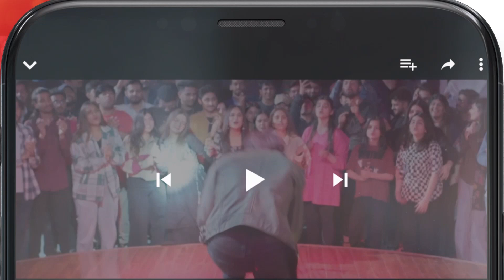Sali Aadhi Ghar Wali..!! mariawasti zainbaig zainabshabbir - Fareb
Watch The First Episode Of Fareb Every Sunday At 9:00 PM Only On HUMTV!

Starring:
Maria Wasti,
Zainab Shabbir,
Zain Baig,
Adnan Jaffer,
Adnan Shah Tipu,
Erum Akhter,
Fareeda Shabbir,
Hiba Aziz,
Umer Alam,
Michelle Mumtaz,
Isha Noor & Others.